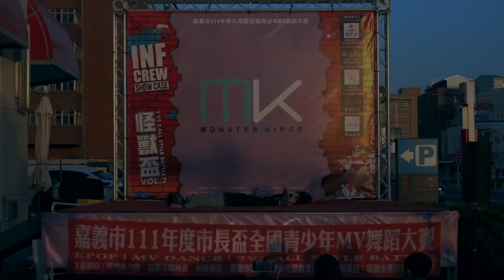MK全國舞蹈大賽 - 第十四組 《 +1來地 》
嘉義市111年度市長盃全國青少年MV舞蹈大賽
曼斯特第四屆全國MV舞蹈大賽終於圓滿結束啦❤️
感謝 嘉邑代天巡府福安舘管理委員會 (主委 蔡昆谷) 大力贊助❤️
 社團法人嘉義市福安王爺慈善會(理事長 何宗晋，執行長 范錦明)  大力贊助❤️
 嘉義市虎爺會行善團(理事長 何照勇)  大力贊助❤️
 傅林診所 (傅玉良 院長) 大力贊助❤️
 和威診所(何威德 醫師)  大力贊助❤️
讓我們有更多資源辦理這場活動🔥
感謝新光三越 - 嘉義垂楊店協助✌🏻
提供我們最好的場地及資源，讓活動更精彩💥
感謝嘉義市政府勇媽市長 -黃敏恵市長 大力支持❤️
感謝嘉義市教務處處長 - 林立生處長 大力支持💛
讓我們的活動完美的開始、完美的落幕🎊
感謝 陳家平議員💙 黃露慧議員💙 傅大偉議員💙
親自蒞臨活動現場 ，大力支持本場活動🥰
感謝嘉義市體育會副總幹事 - 張艷凰🧡
一直持續支持街舞文化，讓街舞融入嘉義各地✌🏻
感謝各媒體記者先進的報導🔥
感謝極樂設計🔥
🏆恭喜以下得名隊伍🏆
▫️開放組
 恭喜冠軍🥇 - 《SAVAGE》
 恭喜亞軍🥈- 《KRA$H》
 恭喜優勝 - 《Mialuna》、《SAVAGE2.0》、《Mia Nabi》
▫️隨機舞蹈
  恭喜冠軍🏆 - 火雞同學
▫️2v2 All Style Battle
 恭喜冠軍🥇 - 《非屁 Jing 》
 恭喜亞軍🥈 - 《諸羅嘻哈公社之我的台南鄰居》
 恭喜優勝 - 《+1來地》、《直接辣起來》
💯期待明年不一樣的大家💯
《曼斯特第四屆全國MV舞蹈大賽》
🎊圓滿成功🎊
小編貼心小提醒❣️
影片及照片會陸續上傳
若有發文可以標記📣
🔺曼斯特 @monsterbeatstudio
🔺曼斯特活動帳號 @monster_activity